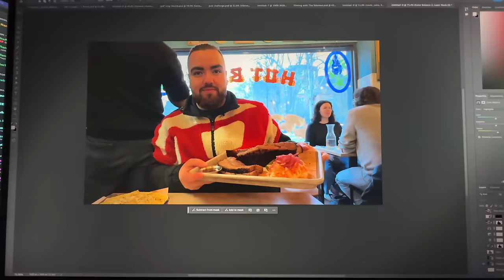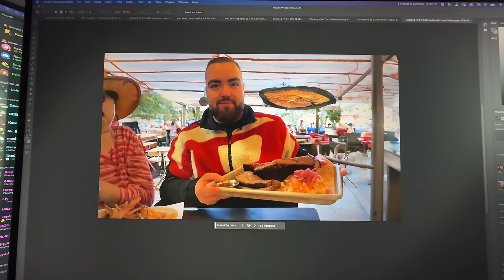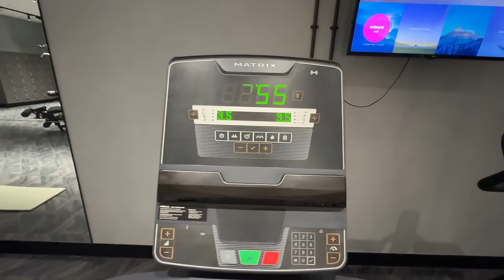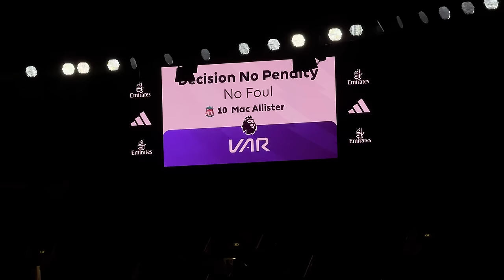I Got VIP Tickets to Arsenal vs Liverpool